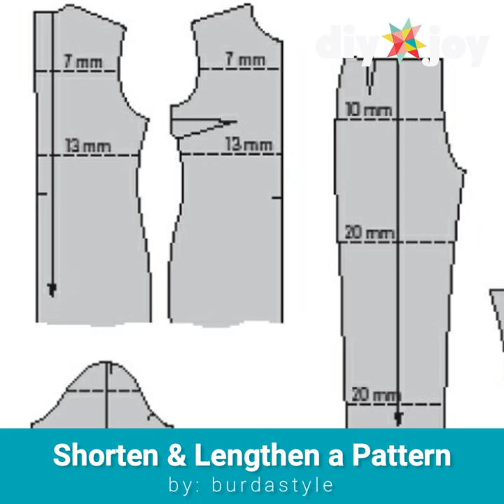37 Sewing Hacks and Tips for Beginner to Pro Projects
Upgrade your sewing skills on your next sewing project idea with these nifty hacks and tips to make quick work of tedious tasks. From threading a needle to keeping seams flat and straight on the machine, hand sewing techniques for no fail results, these sewing tips are sure to come in handy. Whether you are a beginner just starting out or have years or experience under your belt, these sewing hacks just might teach you a new thing or two. With photos and step by step instructions, these skills are easy to learn and incorporate when you work on that next pattern or project. Be sure to hit the link here or in the video to visit the blogs of our favorite DIY sewing bloggers where you will find step by step instructions for each tip plus lots of other cool and creative sewing ideas to try.